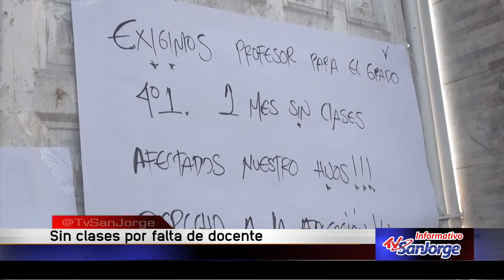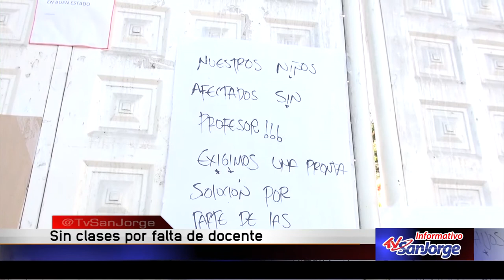Sin clases por falta de docente